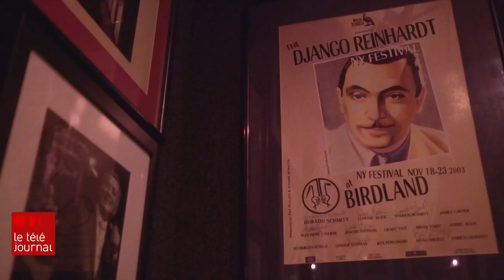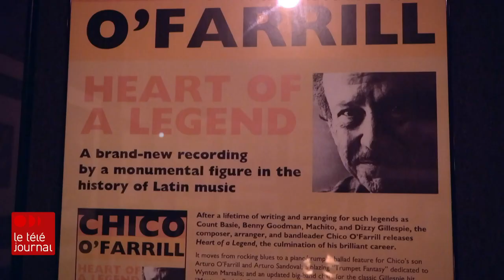Chanter en français à New York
New York compte près de neuf millions d'habitants et ses influences culturelles sont multiples. Parmi celles-ci, il y a le français qui parvient à se tailler une place de choix dans les habitudes musicales. Frédéric Arnould s'est rendu dans un club très prisé où résonnent les classiques de la chanson française.